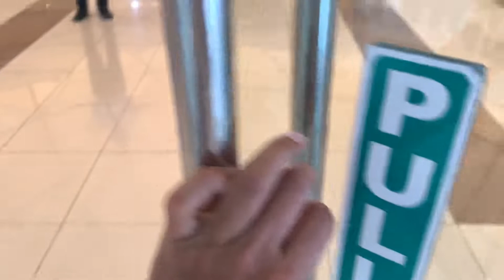dubai abaya hijab style muslim niqab uae ajman sharjah arabic fashion style desighn